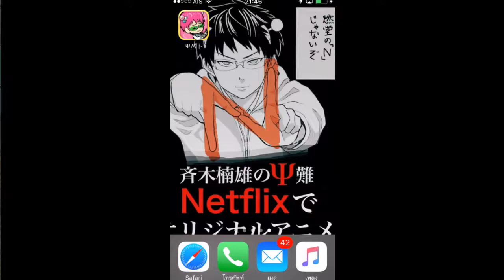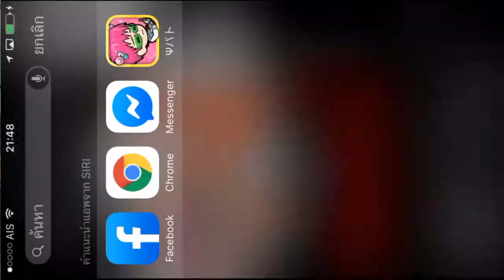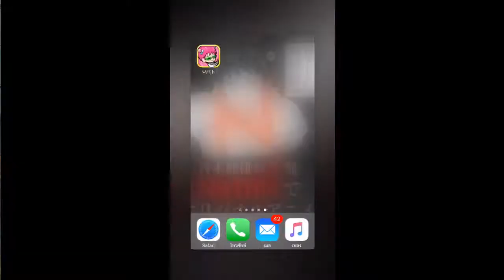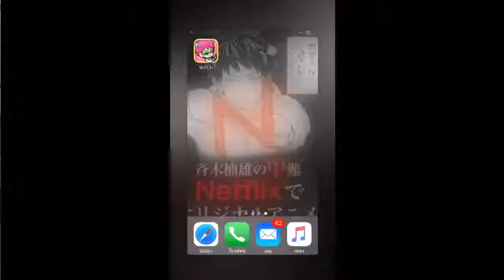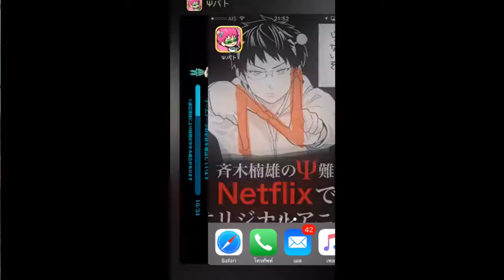[Saiki Battle] - Game Openning Sound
umm I think it was all
I Not sure that I miss Saiki's Papa or it not have it T_T

Sound list (Order but not duplicate record)
- Toritsuka
-Hairo
-Nendou Mama
- Mera
- Aren
- Kaido
- Saiki
- Nendo
- Saiki Mama
- Yuta kun
- Teruhashi
- Kuriko
-Saiko
- Yumehara
- Saiki Grandpa
- Kusuke

Just record for a memory since this game gonna close on
19 July 2019

/ AngelOfWind